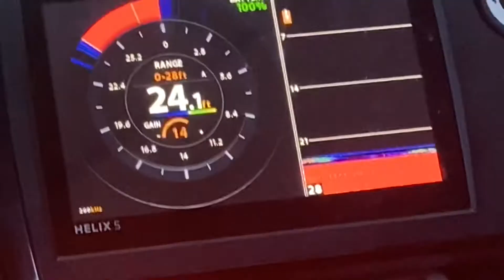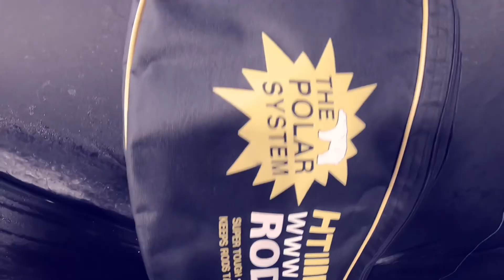Lake Nippising, Last outing before the season ended! Bite after bite!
On beautiful lake Nippising once again however this would be the last outing on nip this year! (hard water season ended)

Was a pretty solid day fish wise we had steady action the entire time which is always fun. Despite getting the truck stuck on the ice and the snowmobile problems at the start of this cold day it turned out to be a blast!

Go check out Ben’s Instagram page @earlywormlures

ALSO if any fellow youtubers want to get together for a collaboration Let me know! Even if you don’t have a youtube and want to just fish together let me know and we can make it happen!!

Now get out and get fishing! Keep them lines tight!

Instagram @therodfather919 - Follow for great pictures and videos, stay up to date with my day to day fishing adventures!